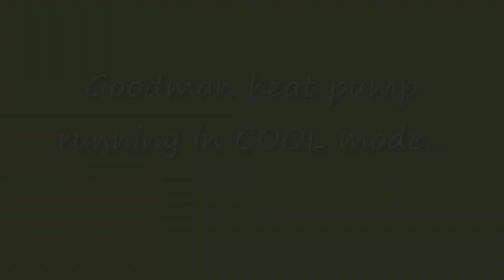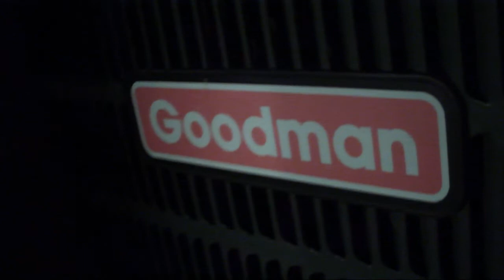2005 Goodman heat pump running in COOL mode